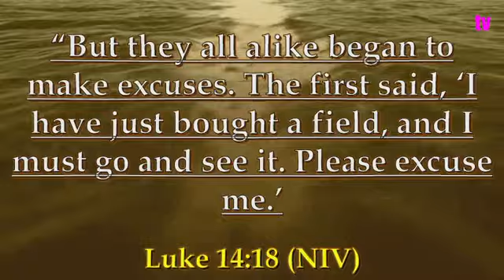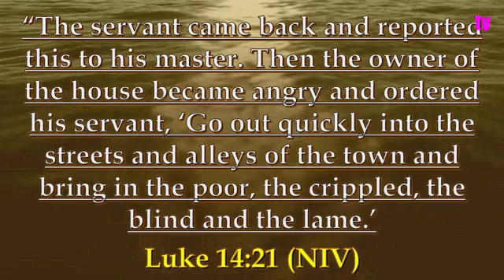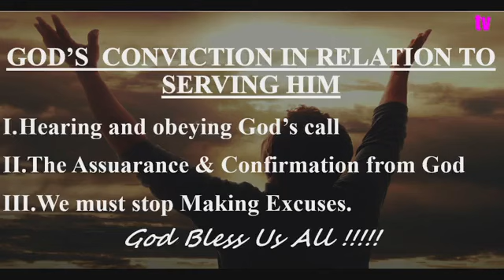8 Jan 2023